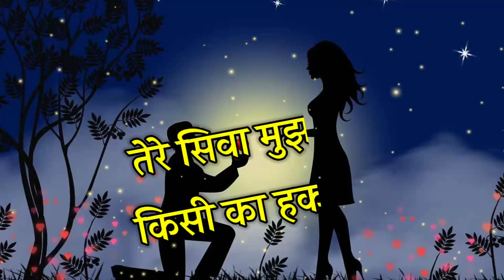14 फरवरी दिल छू लेने वाली शायरी || happy Valentine De shayari || status shayari 2022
14 फरवरी दिल छू लेने वाली शायरी || happy Valentine De shayari || status shayari 2022